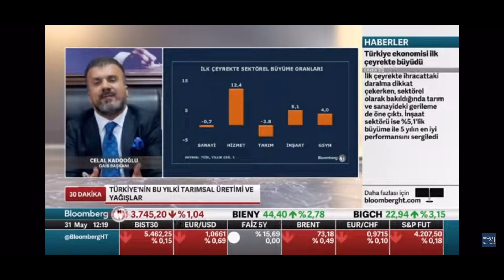31 Mayıs 2023 - 30 Dakika Programı - Bloomberg HT - Celal Kadooğlu